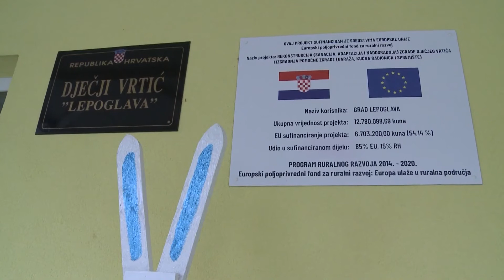I SLUŽBENO OTVOREN OBNOVLJEN DJEČJI VRTIĆ LEPOGLAVA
Rezanjem vrpce od strane gradonačelnika Grada Lepoglave Marijana Škvarića i saborskog zastupnika Predraga Štromara i službeno je 28. travnja 2021. godine otvorena rekonstruirana i dograđena zgrada Dječjeg vrtića Lepoglava.